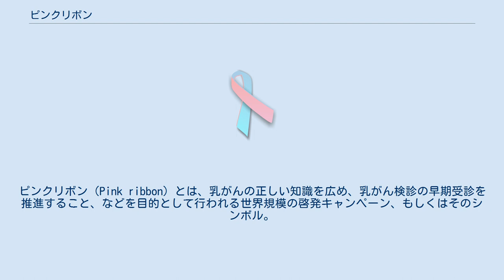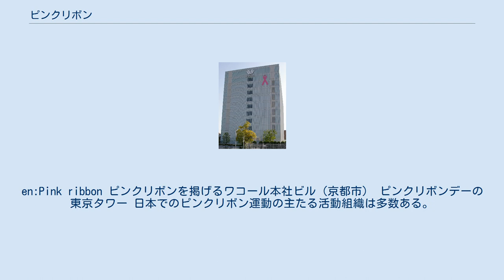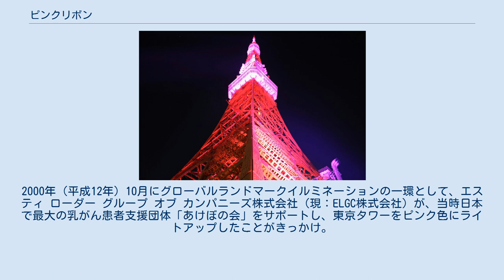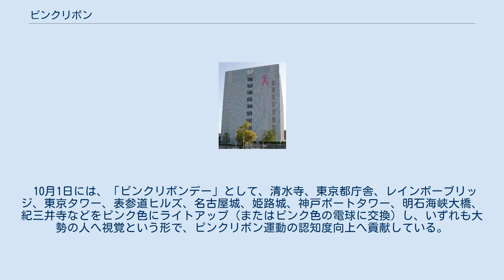ピンクリボン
ピンクリボン（Pink ribbon）とは、乳がんの正しい知識を広め、乳がん検診の早期受診を推進すること、などを目的として行われる世界規模の啓発キャンペーン、もしくはそのシンボル。
日本人女性のうち、乳がんを発症する割合は約12人に1人と言われており、また、乳がんで死亡する女性の数は年間約1万人弱とされ、そのキャンペーンは年を増すごとに拡大している。
 シンボルであるピンクリボンの由来については、さまざまな説がある。
 「まだ乳がんについての研究が浅かった1980年代のアメリカ合衆国の小さな町で、乳がんで死亡した女性の母親が、この女性の娘である実孫に、同じ悲しみを繰り返さないよう、願いを込めて手渡したものがピンク色のリボンであったことに端を発するとされる。この行為が乳がんの恐ろしさと、乳がんについて知り、考えるきっかけをこの町の住人に広め、その後、草の根的な活動により、アメリカ全土はもとより、ヨーロッパ、アジアなど全世界的に広まった」など。
 しかし実際は以下のような経緯で使われはじめた模様。
en:Pink ribbon ピンクリボンを掲げるワコール本社ビル（京都市） ピンクリボンデーの東京タワー 日本でのピンクリボン運動の主たる活動組織は多数ある。
その中のひとつがNPO法人「J.POSH」（Japan Pink-ribbon of Smile and Happiness、日本笑顔と幸せのピンクリボン）である。
 J.POSHは田中完児関西医科大学乳腺専門医をはじめとする発起人により活動が開始された。
J.POSHでは、1年に1度、マンモグラフィー検診（乳腺・乳房専用のレントゲン検診）を受けることを奨励している。
 ピンクリボン運動が一般的に認知されるようになったのは、2000年代に入ってからのことである。
2000年（平成12年）10月にグローバルランドマークイルミネーションの一環として、エスティ ローダー グループ オブ カンパニーズ株式会社（現：ELGC株式会社）が、当時日本で最大の乳がん患者支援団体「あけぼの会」をサポートし、東京タワーをピンク色にライトアップしたことがきっかけ。
以後2000年から2016年まで毎年、同社がピンク色に東京タワーをライトアップしている。
 その運動の規模は年を追うごとに急拡大しており、りそな銀行、アストラゼネカ、アテニア化粧品、エイボン・プロダクツ、東京海上日動あんしん生命、ワコール、埼玉りそな銀行、オーティコンなど、協賛する企業、市民団体は多数存在する。
また、Yahoo! JAPAN、asahi.comといった日本を代表するポータルサイト、ニュースサイトで広くピンクリボン運動が紹介されている。
 10月1日には、「ピンクリボンデー」として、清水寺、東京都庁舎、レインボーブリッジ、東京タワー、表参道ヒルズ、名古屋城、姫路城、神戸ポートタワー、明石海峡大橋、紀三井寺などをピンク色にライトアップ（またはピンク色の電球に交換）し、いずれも大勢の人へ視覚という形で、ピンクリボン運動の認知度向上へ貢献している。
 なお、アメリカでは10月第3週の金曜日が、「ナショナル・マンモグラフィーデー（National Mammography Day）」として1993年に制定されたという。